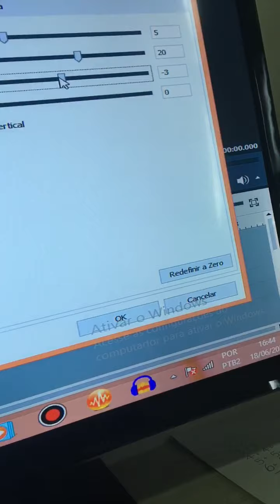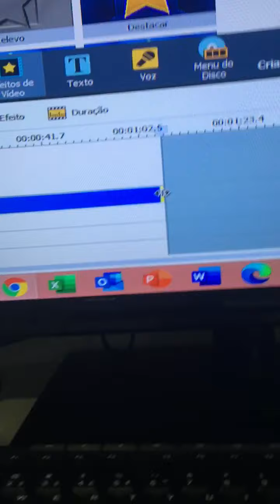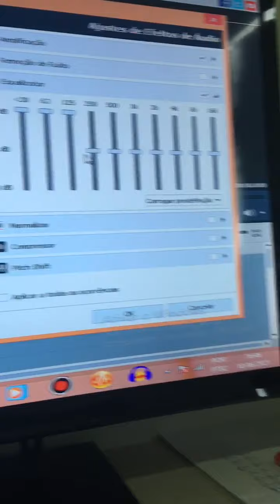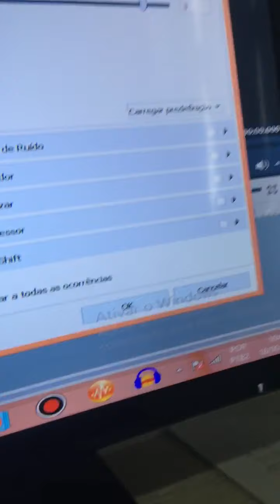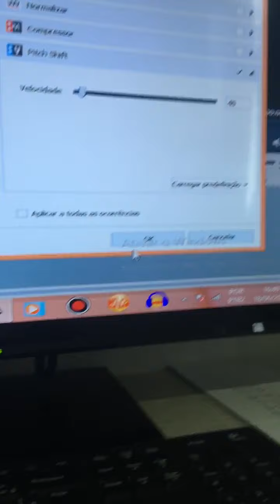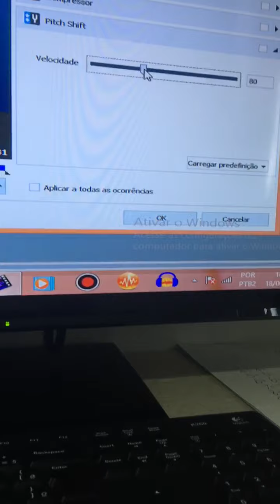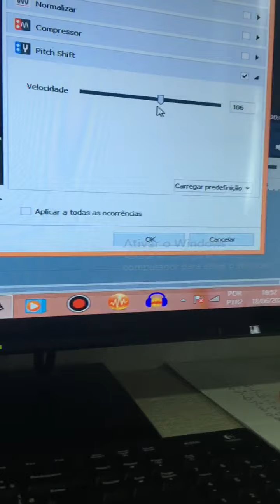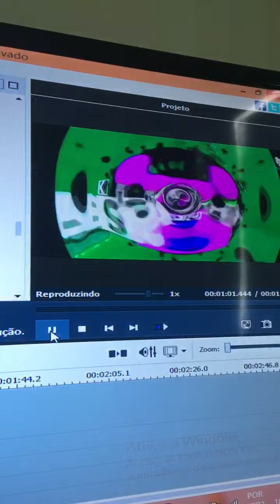How to Make Effects Round 1 AVS Thecoolman 1118 on AVS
List
1-Crying X
2-G Major 7
3-Luig Group
4-G Major 15
5-Loud Ear Bleep
6-I Killed X
7-G Major 74
8-B Major 3
9-Funny Repple